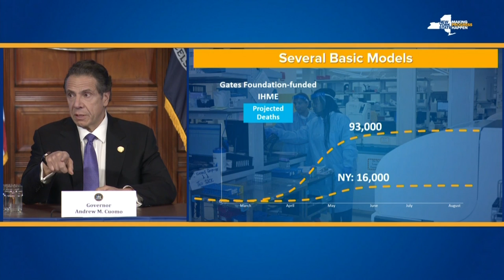New York stemmt sich gegen die Corona-Pandemie | AFP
Mit Feldlazaretten und einem Krankenhausschiff der US-Streitkräfte versucht New York, der vielen Corona-Infizierten Herr zu werden. Russland schickt ein Militärflugzeug mit medizinischer Ausrüstung. Experten sagen bis zu 16.000 Tote in dem US-Bundesstaat und der gleichnamigen Millionenmetropole voraus.